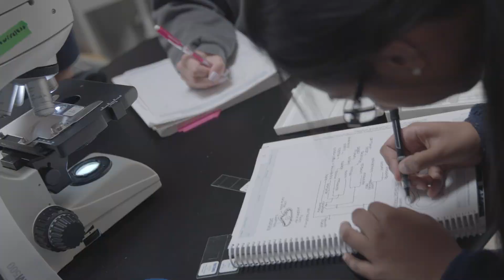Choosing your Major at Mines: Chemical and Biological Engineering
Colorado School of Mines students studying chemical and biological engineering tell us a bit about the program, what makes it different from chemistry and why you should major in it.